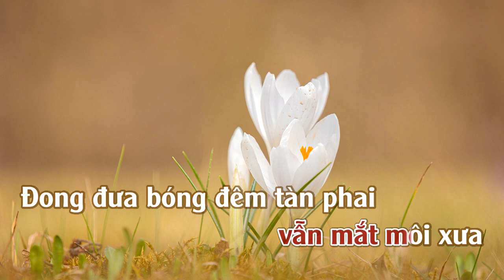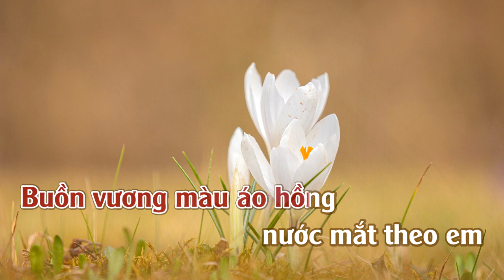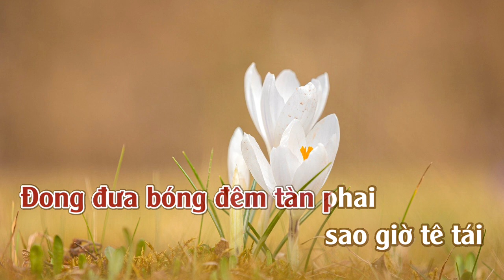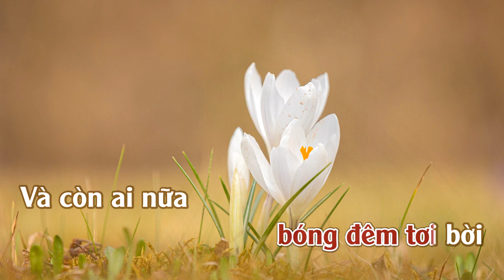Buồn Vương Màu Áo | Karaoke | Tone | Nữ | Rumba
Buồn Vương Màu Áo
Tác giả: Ngọc Trọng